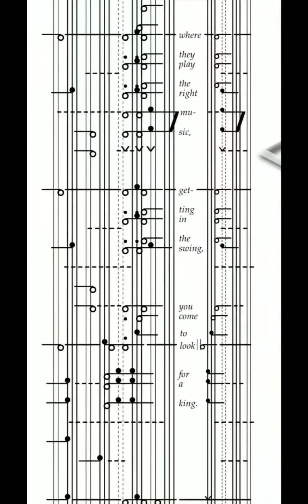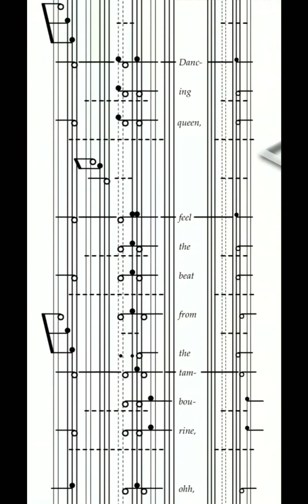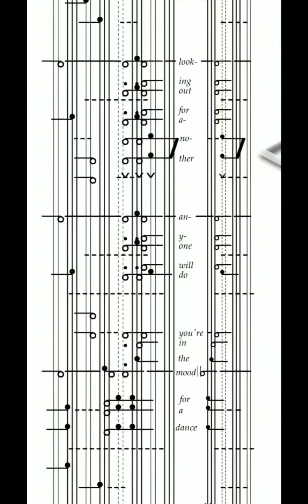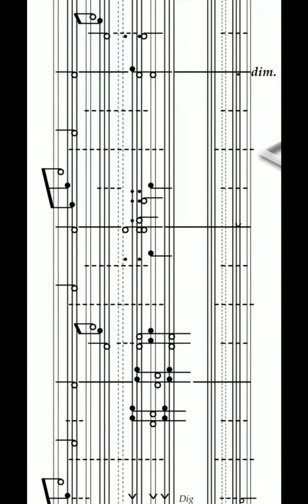Dancing Queen (ABBA), Scrolling KlavarScore Sheet Music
Scrolling KlavarScore: Dancing Queen (ABBA). Words and Music by Benny Andersson, Bjorn Ulvaeus and Stig Anderson. Scrolling KlavarScore is designed for easy sight-reading using a sheet music viewer app from a cell phone or tablet.

As this score is not Public Domain, it will not be availble for free download from klavarscore.org. It may not be the same version but this song may be purchased from klavarskribo.eu catalogue #23237  price 3.60 Euro.

Learning to sightread piano music has never been easier or more fun! With KlavarScore, sightreading is the easy part of learning to play new music and there is no more need to memorize and worry about forgetting what you have learned to play since it is so easy to sightread and play the sheet music no matter what key it is in. This musical notation system has stood the test of time (almost 90 years) and has become widely popular in Netherlands and has a growing popularity in other countries as well.

Visit klavarscore.org where KlavarScores for music in Public Domain are regularly being added for FREE downloading and printing, or for using with a sheetmusic viewer app on your cell phone or tablet. The MobileSheets app from the Android Play Store is demonstrated in this video. It is very customizable and highly recommended for Android users (see recommended setup instructions At klavarscore.org, you will find files ending L.pdf (like the one in this video) which are long and narrow pages for use with a sheet music reader app like MobileSheets. You will also find files ending T.pdf which are for tablet viewing and S.pdf files which are standard sheets for printing. There is also free learning material for beginners.

Suggestions for practice:

1. Use the MobileSheets app for android (or a comparable one for apple). for set up instructions. It is very customizable and highly recommended for Android users (see recommended setup instructions At klavarscore.org, you will find files ending L.pdf (like the one in this video) which are long and narrow pages for use with a sheet music reader app like MobileSheets. You will also find files ending T.pdf which are for tablet viewing and S.pdf files which are standard sheets for printing. There is also free learning material for beginners.

2. Try to play the notes as they reach the center of the screen, preparing for them as you see them approaching the mark.

3. For easiest reading, set phone vertically on piano music stand and maximize the video display size.

4. If you make a mistake or feel you can't keep up, restart the video and play at slower scroll speed until you can play the piece comfortablely from beginning to end.

5. Increase scroll speed only when you can play without mistakes. Too many mistakes may mean you need to practice more at a slower speed.

6. It is often advised that beginners learn to play one hand at a time before combining left and right hand parts, but the ability to play both hands combined at first sight at a slow tempo usually comes rapidly.

(English) and
(Dutch) for helpful video tutorials.

A FREE course is also available which explains klavarskribo in detail and tells how to transcribe music into klavar for easy sight-reading. Here's the link:

Join Klavar Klub today to receive notifications of new music! New Public Domain music available regularly at klavarscore.org!